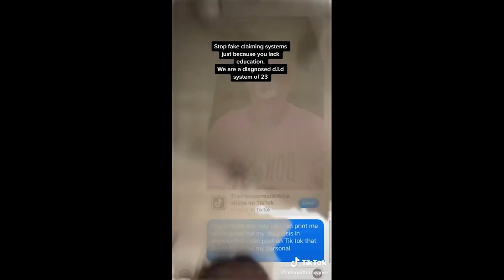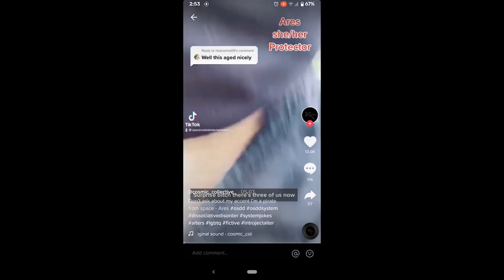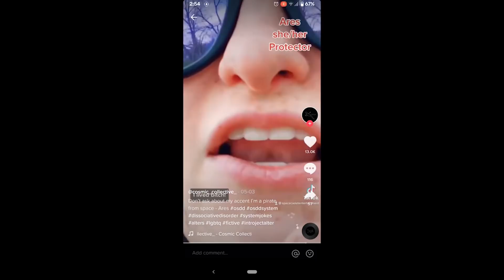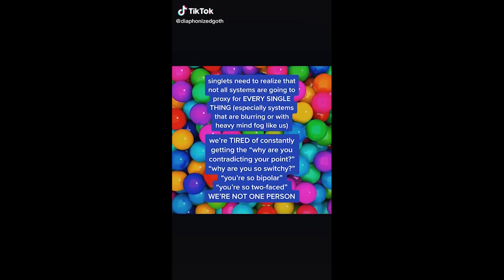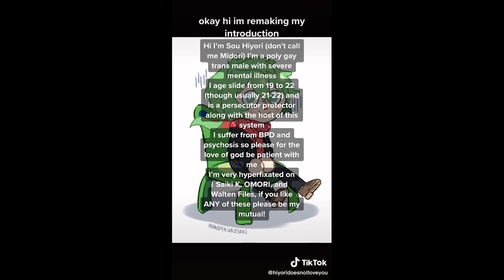Fake Disorder Cringe - TikTok Compilation 46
Fake Disorder Cringe - TikTok Cringe Compilation 46

Faking Tourette's, ADHD, OCD, DID, Bipolar, etc. Videos of people obviously faking disorders. This is harmful for so many reasons. These videos are NOT an excuse for ableism.  These are here to expose people faking disorders, not to be rude to people with real mental health problems.